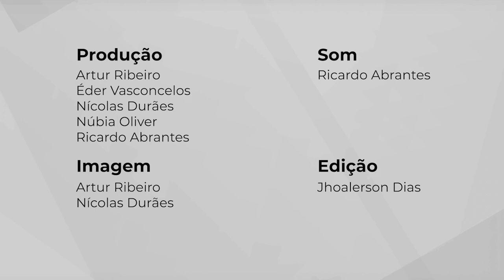Neurociência- Professora Márcia Mortari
Com palestras, aulas expositivas e dinâmicas em grupo, o curso “Neurociência: Favorecendo a inovação na docência”, voltado para professores da Universidade de Brasília (UnB), ensina como aplicar descobertas da Neurociência na sala de aula. O curso acontecerá nos dias 21 e 30 de agosto e 06 de setembro de 2019.